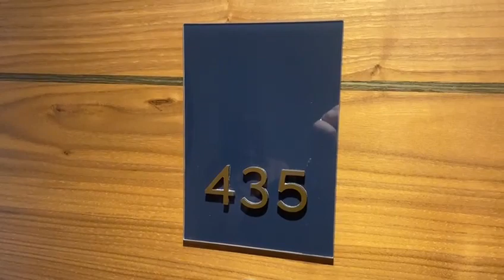EDINBURGH SCOTLAND 4 Star Hotel - Ten Hill Place Hotel Room Tour....